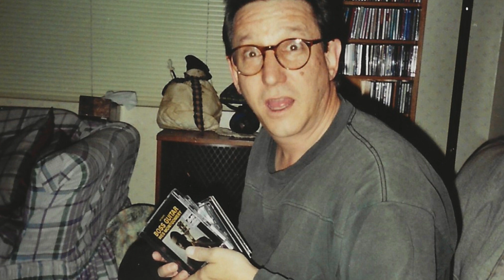Tommy Connell memorial video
This video is about Tommy Connell